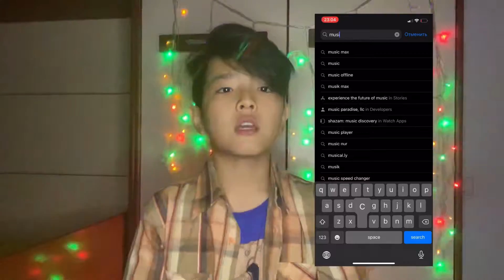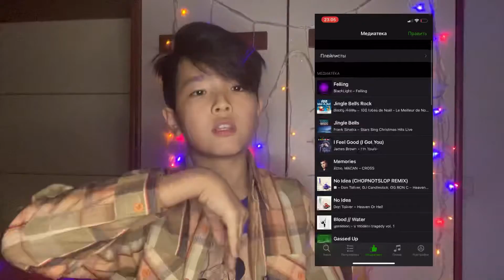Как бесплатно скачать музыку на айфон(заходи узнаёшь!